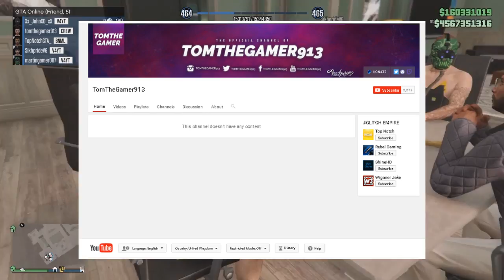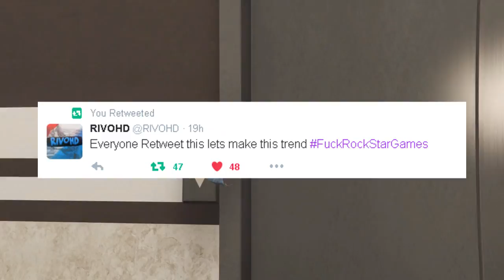IMPORTANT CHANNEL UPDATE "WHERE ARE ALL YOUR VIDS!?"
ANY AMOUNT IS APRICIATED!

PSN/GTA ACCOUNT: TOMTHEGAMER913

PSN/COD ACCOUNT: THOMASK913
GTA MODDED ACCOUNTS:

WHEN BUYING ACCOUNT MAKE SURE TO SAY YOU CAME FROM ME!

SKYPE: TOPNOTCHGTA

___________________________________________________________SPONSORS/YOUTUBE PARTNERS:

Partner: ScaleLab International